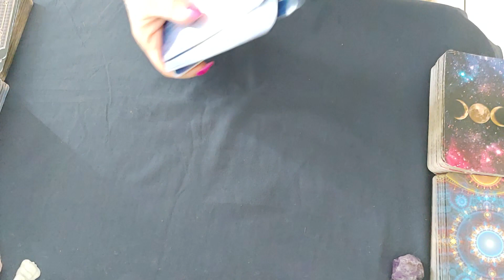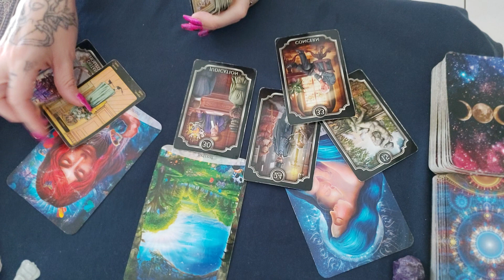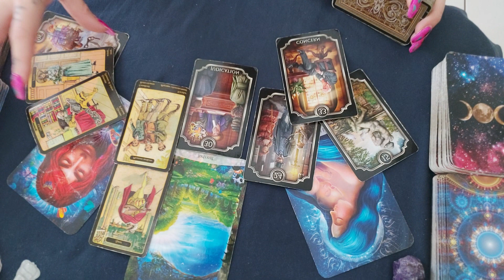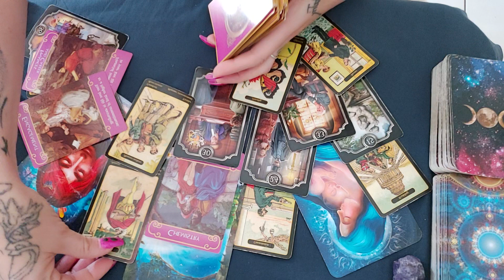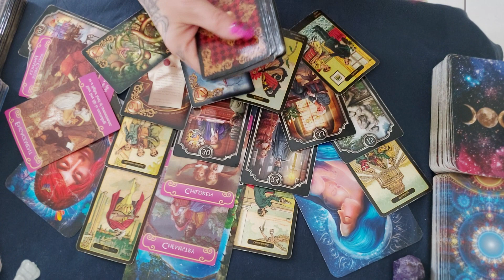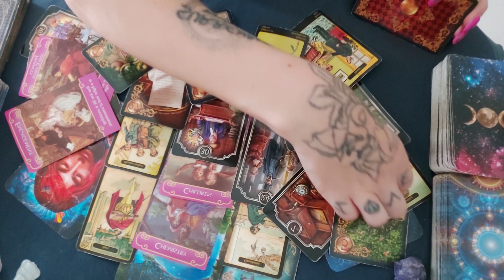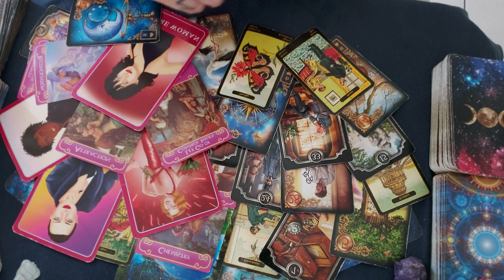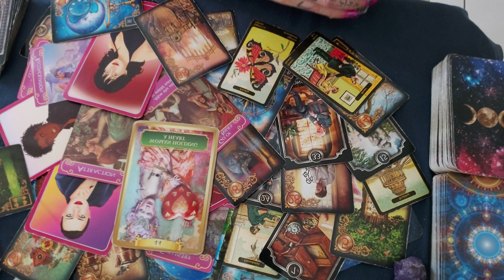Taurus 💖 Emotional News / I'll Be Back Soon / You're The Only One That I Want! -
Thankyou Taurus for being one of the top 2 viewers of Darklight channel for the last 7 days!
Here is your Bonus reading! What you need to know today.
Schedule on Darklight Channel
Mon - Earth Signs
Tues - Water  Signs
Wed - Personal Reading Day
* Personal readings will be delivered on Wednesdays *
Thurs - Air Signs
Fri - Fire Signs
Sat & Sun
Top 6 signs of the week
Every day I will do a bonus Tarot reading for the top 2 viewed signs in the last 7 days.
What is Darklight obsessed with right now?
What Services Does Darklight Offer? -
To "See It First! Ad Free!" or recieve discounted personal readings and more,
To book your personal reading -
I'm a Psychic Medium, Spirit Channel, Animal Intuitive, Reiki Master in Seichim and Usui Ryoho, aswell as practice the very gentle but powerfully Volet Flame Reiki. I am an International Author, and most importantly a mum.
Namaste